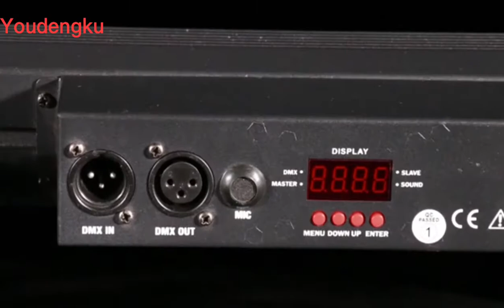320x0.2w rgb 3in1 indoor led wall washer strobe light [666][666][666]